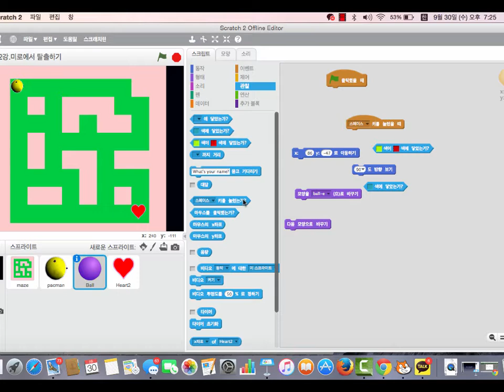12-2 미로에서 탈출하기 장보기 두스푼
미래인재연구소에서 2015년 제작한 컴퓨팅사고 레시피 디자인 편 강의 입니다.